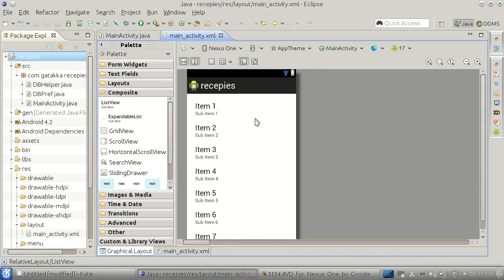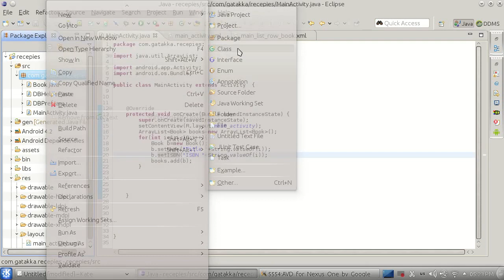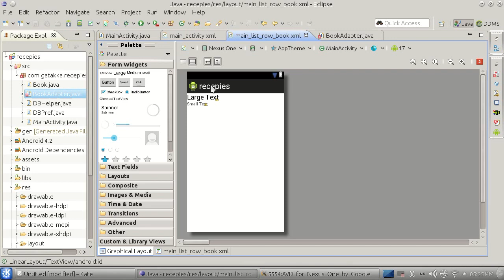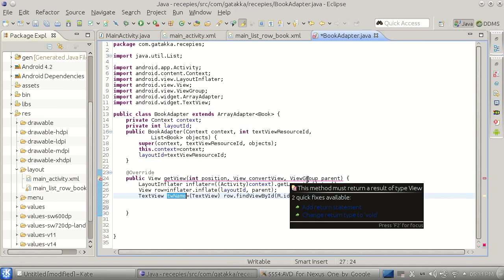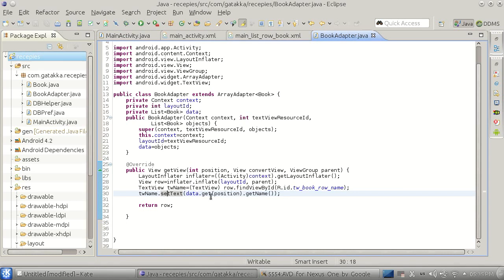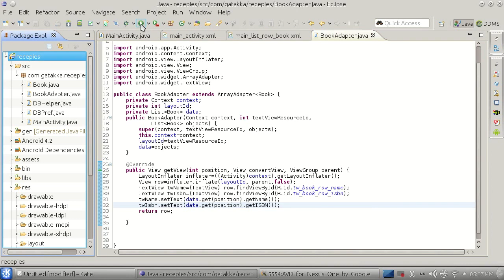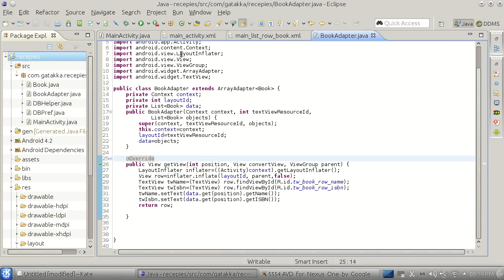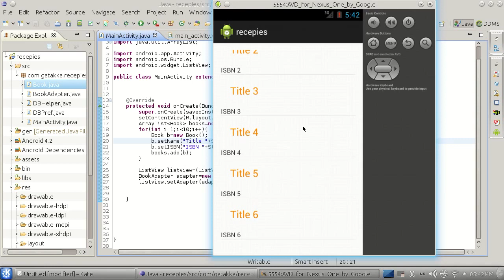Андроид Урок 38 - Компоненти – Работа с listview – 2